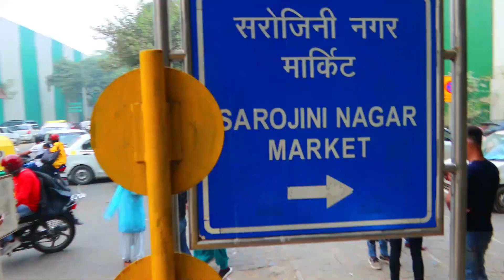Getting ready for a month long trip/Ep 1